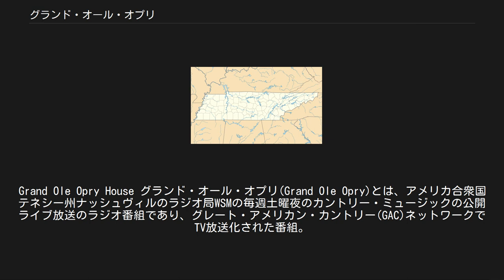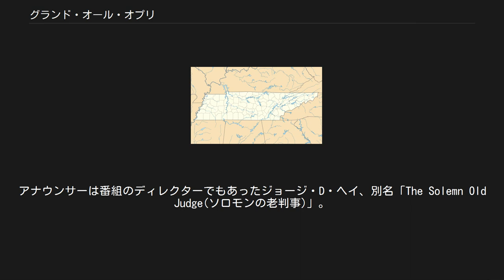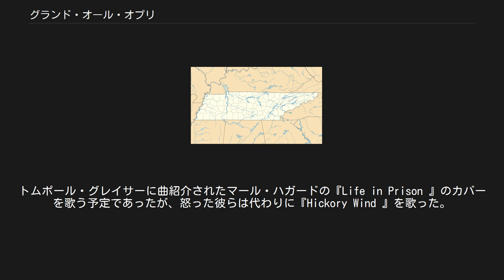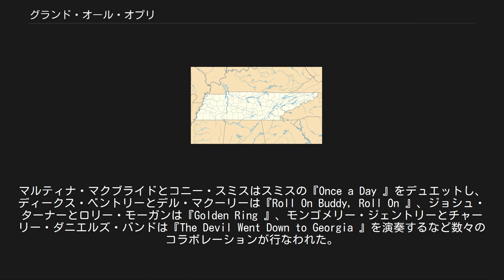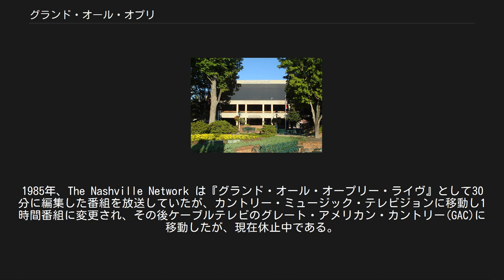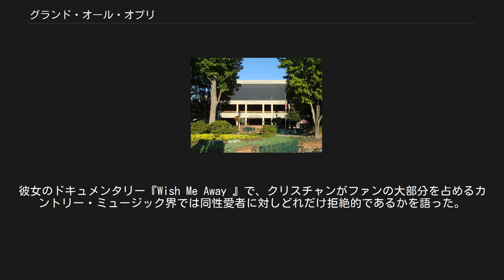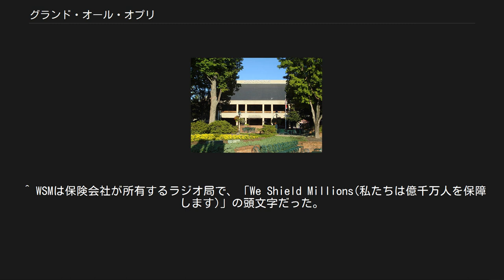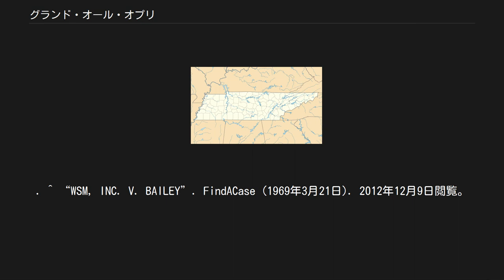グランド・オール・オプリ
カントリー・ミュージック
Grand Ole Opry House グランド・オール・オプリ(Grand Ole Opry)とは、アメリカ合衆国テネシー州ナッシュヴィルのラジオ局WSMの毎週土曜夜のカントリー・ミュージックの公開ライブ放送のラジオ番組であり、グレート・アメリカン・カントリー(GAC)ネットワークでTV放送化された番組。
1925年11月28日からWSMで放送開始され、現在でも続いているアメリカ最古の番組である。
 カントリー・ミュージック、およびその歴史を存続させるため、オープリーではカントリー、ブルーグラス、フォークソング、ゴスペルの巨匠や現代のヒットチャートに入っている者を取り混ぜ、コメディ、寸劇などのパフォーマンスも行なう。
アメリカのアイコンと考えられており、世界中から何十万もの観客が集まり、何百万もの人々がラジオやインターネットで聴いている。
オープリーは「カントリー・ミュージックを有名にした番組」とされ、「アメリカン・ミュージックの本拠地」または「カントリーの最も有名な舞台」と呼ばれる。
 グランド・オール・オープリーはRyman Hospitality Propertiesによって所有される。
 1930年代、番組はプロを雇い、これまで1時間番組だったのが4時間となり、WSMは当時5万ワットで土曜の夜に30州近くに放送していた。
1939年、NBCラジオにより全米放送開始。
1943年、ライマン公会堂を常設活動拠点とした。
これらの発展により、ナッシュビルはアメリカの「カントリー・ミュージックの首都」となった。
 オープリーのメンバとなることは、カントリー・ミュージック界において最高の功績の1つとされる。
ハンク・ウィリアムズ、パッツィ・クライン、ロイ・エイカフ、カーター・ファミリー、ビル・モンロー、アーネスト・タブ、キティ・ウェルズ、ミニー・パールなどの巨匠がオープリーの舞台にレギュラー出演した(ただしウィリアムズはたびたび酒に酔っ払って出演したために1952年に出演禁止となった)。
近年はドリー・パートン、ガース・ブルックス、リーバ・マッキンタイア、ジョシュ・ターナー、キャリー・アンダーウッド、ブラッド・ペイズリー、ラスカル・フラッツ、ダークス・ベントリー、ケリー・ピックラー、ディキシー・チックスなどのコンテンポラリー・カントリーのスターも出演している。
1974年から、ナッシュビルのダウンタウンより東側のグランド・オール・オープリー・ハウスから放送され、ラジオ番組に加え時々テレビ放送もされる。
 グランド・オール・オプリは、ナッシュヴィルのダウンタウンの、National Life & Accident Insurance Companyという保険会社に新しく作られた第5スタジオでスタートした。
 最初のショウの演奏者は当時77歳のフィドル演奏者、アンクル・ジミー・トンプソンだった。
アナウンサーは番組のディレクターでもあったジョージ・D・ヘイ、別名「The Solemn Old Judge(ソロモンの老判事)」。
彼はこの時30歳でしかも判事ではなかったが、シカゴの通信販売会社シアーズ・ローバックが所有するラジオ局WLS  で1924年4月に開始されたフィドルとスクエアダンスの番組、「National Barn Dance(全米バーン・ダンス)」ですでに人気を博しており、この分野のパイオニアだった。
 初期にレギュラー出演していたバンドには、ポッサム・ハンターズ、フルート・ジャー・ドリンカーズ、クルーク・ブラザース&グリー・ジャンパーズなどがいた。
彼らは順番に演奏したが、しかしヘイ判事はフルート・ジャー・ドリンカーズがお気に入りで、いつも毎回番組の最後を締める「red hot fiddle playing」のコーナーにもう一度登場させた。
ヘイ判事は、開始当初から出演者を田舎風の愛称で呼び、女性にはあごひものついた帽子にエプロン、男性にはオーバーオールにチェック柄のシャツを着せて、農場にいるかのような演出をつけた。
 1926年、数曲のレコードを出してボードビルショーを巡回していたテネシー州のバンジョー奏者、アンクル・デイヴ・メイコンは、番組で最初のスターとなった。
番組名はもともと「バーン・ダンス(Barn Dance)」だったが、正式にグランド・オール・オプリに決まったのは1927年の12月だった。
当時この番組...